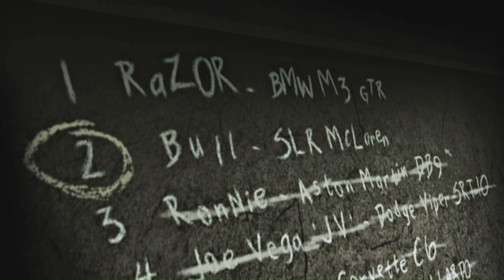Need for Speed™ Most Wanted - Part 31